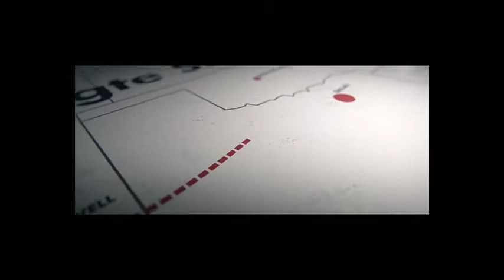Wolfenstein II The New Colossus eps 22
بلاسكوفيتش يقاتل بشراسة ويجبر الالمان على ترك المحطة والهروب بالصواريخ ويضرب المدينة بالقنبلة النووية ويعود لمنزله القديم
ولفينشتاين 2: ذا نيو كلوسيس (بالإنجليزية: Wolfenstein II: The New Colossus)‏، هي لعبة فيديو إلكترونية من نوع تصويب منظور الشخص الأول، صدرت اللعبة بتاريخ 27 أكتوبر سنة 2017م، وهي من الشركة الناشرة الأمريكية بيثيسدا، وتدور أحداث القصة حول سيطرة النظام النازي على الأراضي الأمريكية، ويهدف عناصر المقاومة الأمريكية لتخريب مستقبل النازيين من خلال القتل وتدمير الآلات المطورة التي صنعها النازيون الألمان.